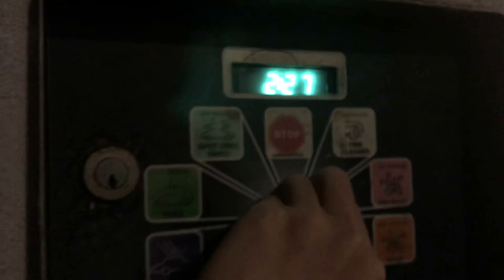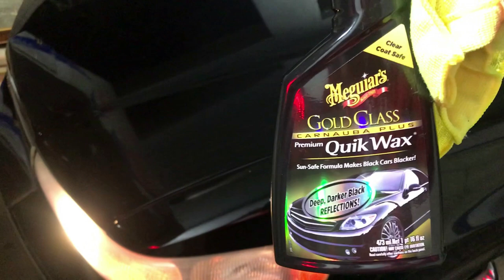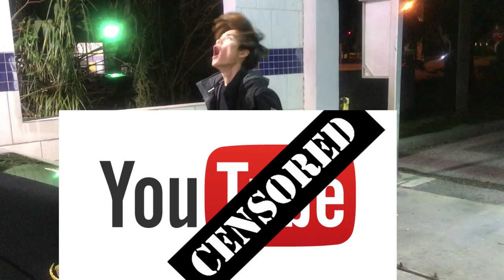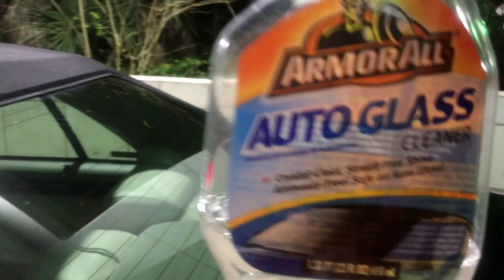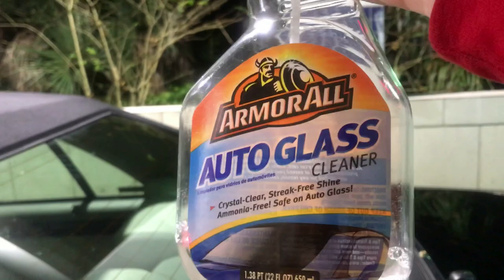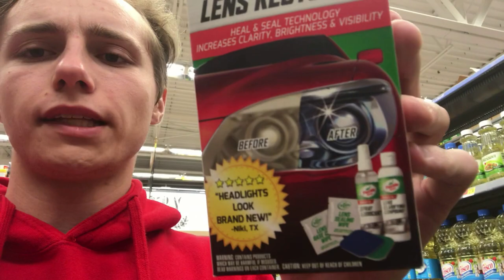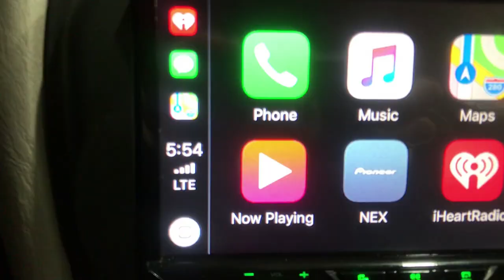How to Wax Your Car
This is how I always wax my car, if it is not correct I am sorry,